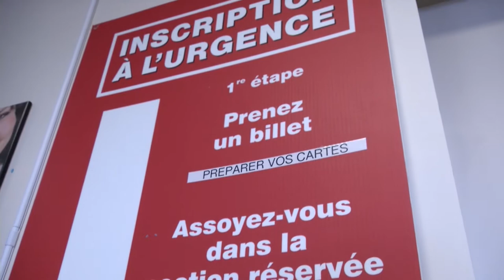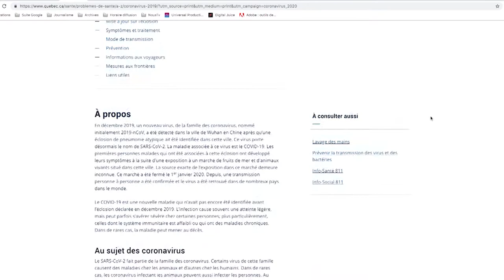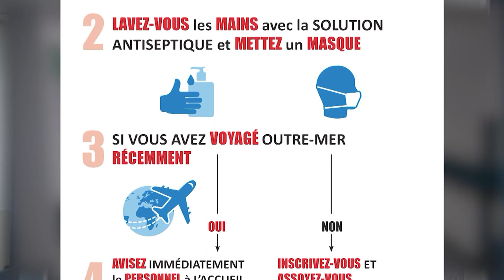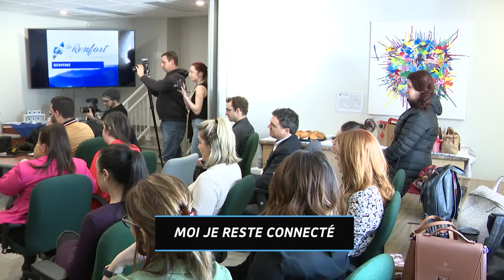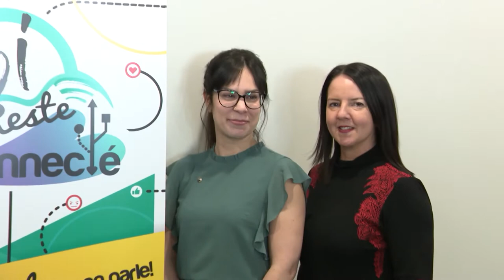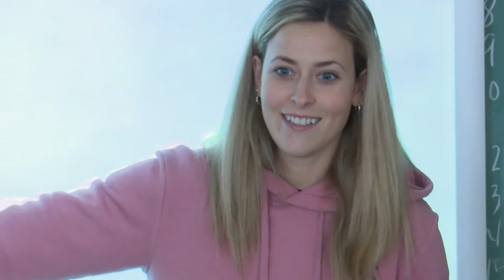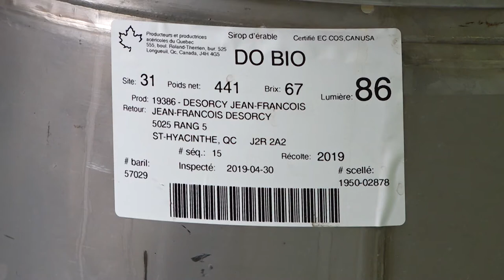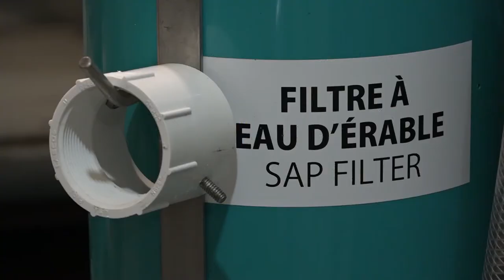Le Québec Connecté-13 mars 2020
Quoi faire en cas de symptômes du coronavirus, La conscience environnementaliste d'un alpiniste des Laurentides le conduit au Népal, Moi je reste connecté, Des saumons dans ma classe, Production acéricole